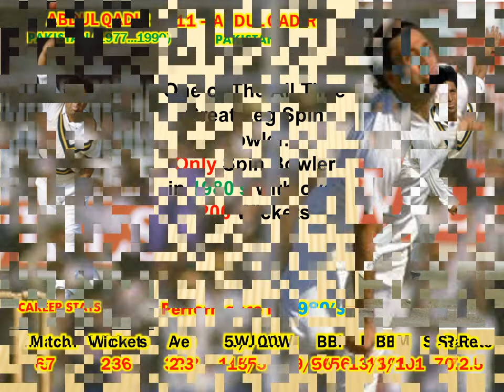*1980's* Greatest *Test* Cricket XI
1980's is continuity The of Sublime Skills & Greatest Enthusiasm which began in 1970's.
In my Opinion Allan Border was The Best Test Batsman, Marshall Best Bowler, Abdul Qadir best Spinner.
But The Cricketer of 1980's was Imran Khan with batting ave close to 45 & bowling an Ave. of mere 19 with load of Captaincy was Phenomenal.

Song: Altrøx - Epic [NCN Release]